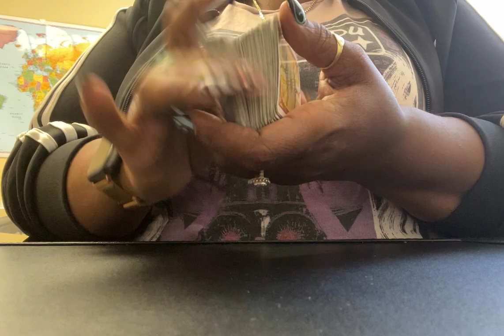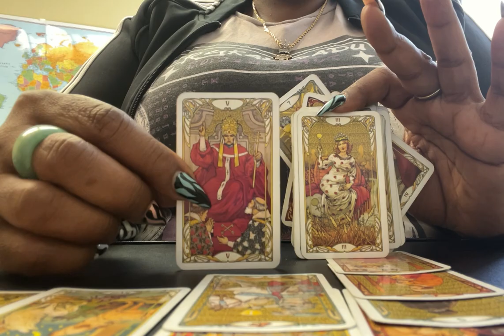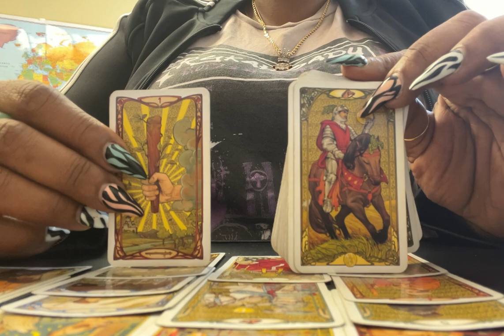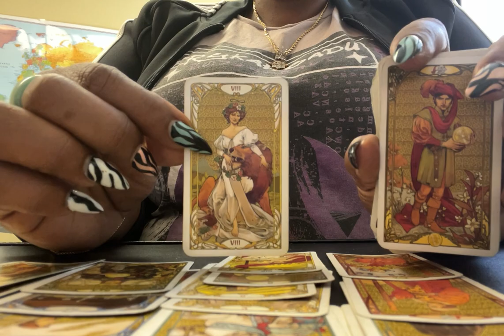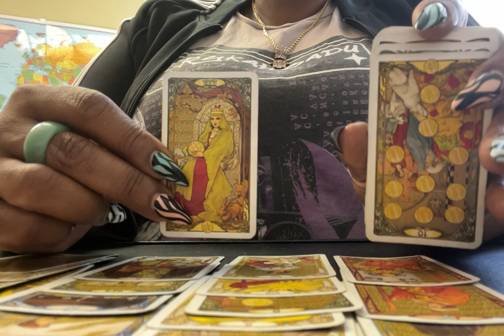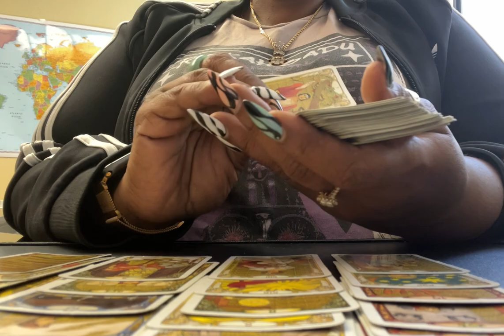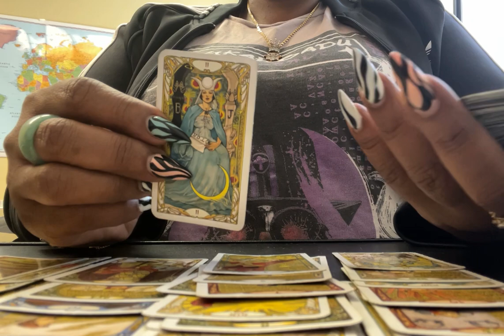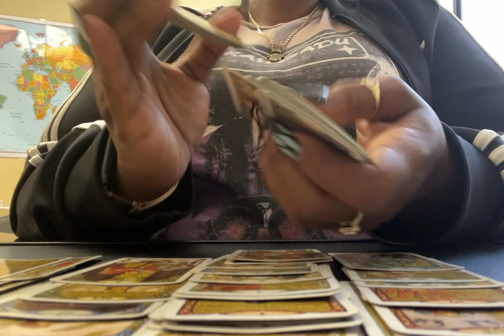🧿LIBRA UR PAST IS FROZEN 🥶 IN TIME & UR FUTURE IS MOVING FOWARD SWIFTLY. TRUST IN THE PRESENT NOW‼️